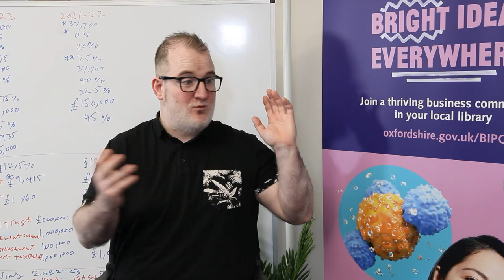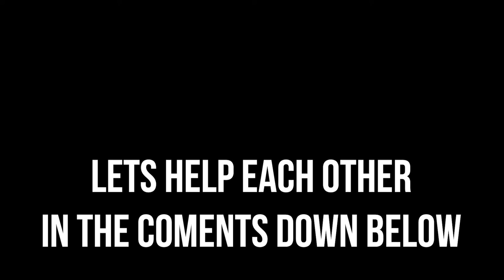How I Finally Overcame Procrastination with the Help of a Coach - My Incredible Journey!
Are you tired of feeling held back by procrastination? Look no further!

In this exciting video, we dive into the topic of procrastination and how to overcome it to achieve our wildest goals. I had the privilege of sitting down with the amazing lifelong performance coach, Lars Gerull, to discuss strategies and take steps towards achieving my goal of financial happiness and reaching £1 million. Lars shares valuable tips on how to reflect on ourselves, track negative thoughts and replace them with positive ones. He also emphasizes the importance of accountability and breaking down our goals into manageable steps. Join me on this thrilling journey as we work together towards overcoming procrastination and achieving our dreams.

Don't forget to connect with Lars Gerull on LinkedIn for even more helpful tips and strategies. His wealth of knowledge and experience will help you take the next step towards success.